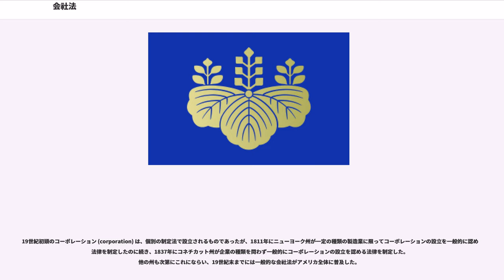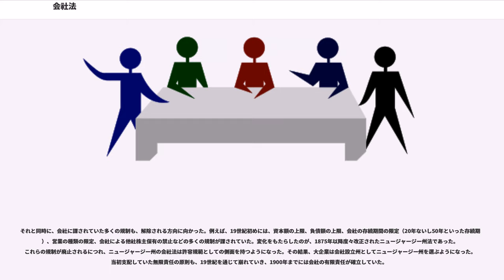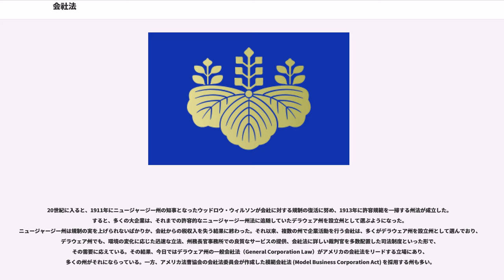会社法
会社法（かいしゃほう）とは、会社の設立・解散、組織、運営、資金調達（株式、社債等）、管理などについて規律する法分野（実質的意味の会社法（イギリス：、アメリカ：）、あるいはそのような名称を有する法律（日本の会社法、英国の など）である。

会社法（かいしゃほう、平成17年7月26日法律第86号）は、会社の設立、組織、運営及び管理の一般について定めた日本の法律である（1条）。

同時に制定された会社法の施行に伴う関係法律の整備等に関する法律（平成17年法律第87号、以下「整備法」）では、関連法律を本法に適合させるための改廃が行われた。

「会社法」には2つの意味がある。一つは「実質的意義の会社法」で会社の利害関係者の利害調整を行う法のことを指す。もう一つは固有の法律である「会社法」（会社法典）を指す。前者には後者の他に、会社法施行規則・会社会計規則・電子公告規則、社債株式等振替法、担保付社債信託法、商業登記法などが含まれる。

その他にも会社にかかわる法律は多数あり、取引においては民法や商法、税制に関しては法人税法、また競争政策上のから企業に制約を課す独占禁止法など多岐に渡る。

「実質的意義の会社法」が持つ特徴は、利害関係者の利害調整を主な目的として会社の組織・運営について定めたルールという点である。ここで言う「利害関係者」は主に株主と会社債権者を指す。

日本では従来、単一の会社法典は存在しなかった。その代りに会社に関する法の総称（「実質的意義の会社法」）として「会社法」の用語が用いられていた。

日本で会社に関する最初の一般的規則はお雇い外国人（ドイツ人）・法学者ヘルマン・ロエスレル起草草案をもとに制定された商法（明治23年法律番号32号）1編6章である。その後、商法は明治32年に改正され現在の商法・会社法の原型となる。特に商法の会社法規定である商法旧第2編会社（以下「旧法」）は高頻度で大改正を受けつつ、日本の会社に関する一般規定として存続した。

戦後は会社不祥事をきっかけに監査役制度の強化がされ、指名委員会等設置会社や内部統制システムの導入など、会社に対する規制が強化される方向に進んだ。一方で資金調達に関しては調達手段を多様化・拡大し、規制を緩和・合理化する傾向が続いている。

2005年6月、「会社法」が国会で成立、2006年5月に施行された。これに伴い、かつて会社法としての役割を果たしていた「旧法」、有限会社法、株式会社の監査等に関する商法の特例に関する法律（商法特例法または監査特例法）等は会社法典に統合、再編成された。

会社法の役割として、第一に会社の取引相手を保護するという役割がある。具体的には、会社の法律関係・事実関係を明確にし、法人格を与え、必要な情報を開示することで保護が図られている。

第二に、利害関係者の権利利益を保護し、会社制度によって利益を得やすい仕組みを作ることが挙げられる。株式会社では利害関係者たちの合意があれば、定款によって異なる定めができる規定が多数存在する。柔軟な制度にすることで利害関係者の利益を実現するのが目的である。

第三に、法律関係を明確にすることができる。例えば、「会社の組織に関する訴え」（828～846条）の多くは、一定の期間に訴訟をしなければ法的主張ができないようになっている。これによって、法律関係を早期に安定させることができる。

もっとも、これらの役割は会社法のみならず、様々な法律・慣行などによっても果たされている。

現在会社法の規定する会社の種類は4種類あり（2条1項）、横断的な規制の下に置かれる。

会社法では、株式会社の機関設計にあたり配慮すべき対象は、以下の2つの視点から整理される。

株式会社には、株主総会および取締役は置かなければならない。その他の機関である取締役会、会計参与、監査役、監査役会、会計監査人又は委員会については、会社の規模（大会社か大会社でない会社か）や株式の譲渡制限の有無(公開会社か公開会社でない会社か)などに応じて、それを設置するか否かを選ぶことができ、または、設置・不設置の義務が生じるなど、規律の違いがある。任意に設置できる機関の選択により、39通りもの種々の柔軟な機関設計が可能となる。

なお、2015年5月27日に施行された「会社法の一部を改正する法律案」において新た監査等委員会設置会社が導入された。

委員会設置会社以外の大会社には、取締役・執行役の職務執行が法令及び定款に適合すること、その他...